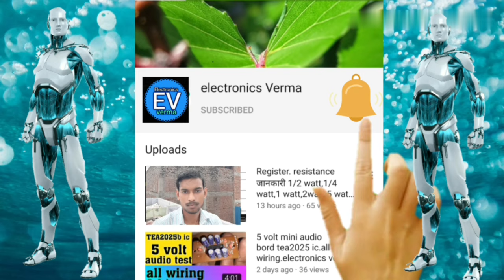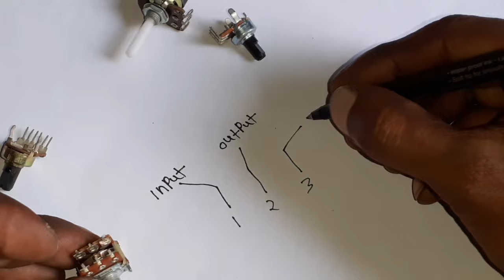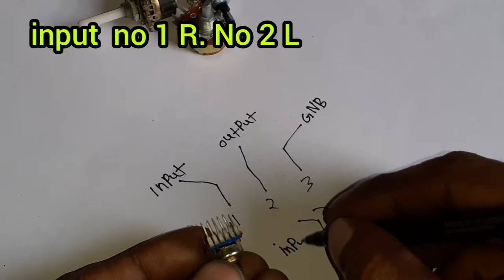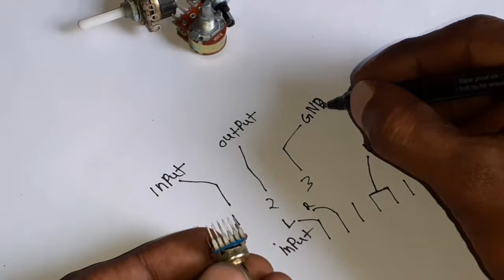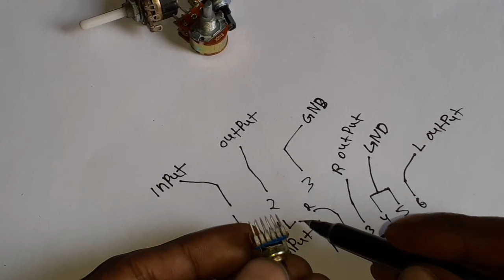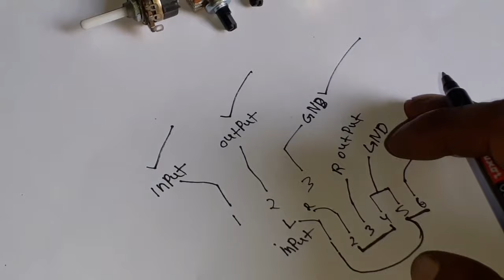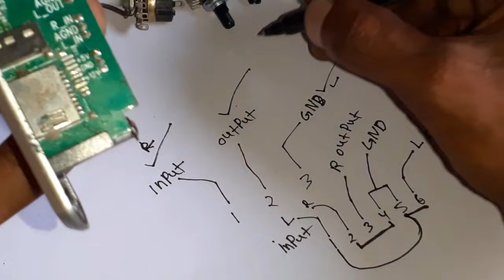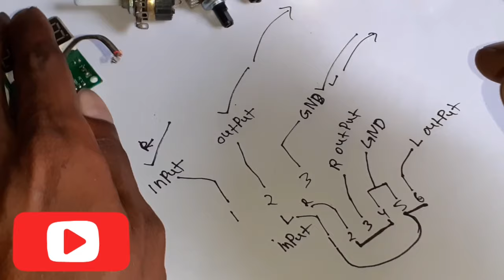how to volume control | 3 pin 6 pin all datasheet || input output काय होता है || Electronics verma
volume datasheet.
6pin volume
3pin volume
double 3pin volume

47k.50k.100k.150k.500k. Potentiometer

500k jaga 100k laga sakte hai ..

47k jaga 100k laga sakte hai ..

100k jaga 47k laga sakte hai ..

how to make volume control wiring

Registor all.

Transistor all...

Capacitor all...

Amplifier circuit...

3.7v battery ...

4056 battery circuit...

8403 ic board...

500watt amplifier circuit...

Transformer all.

Amplifier pcb...